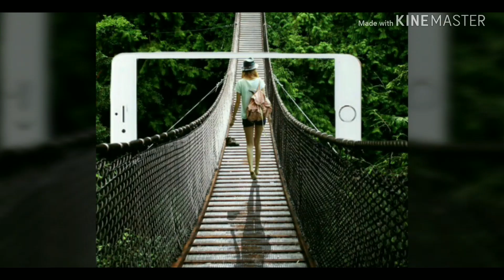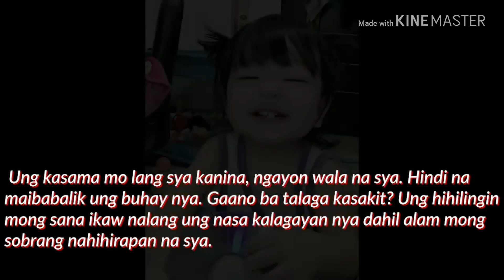🔴TRENDING: Nakakaiyak na Mensahe ng Isang Ina sa Namayapang 1-taon na Anak